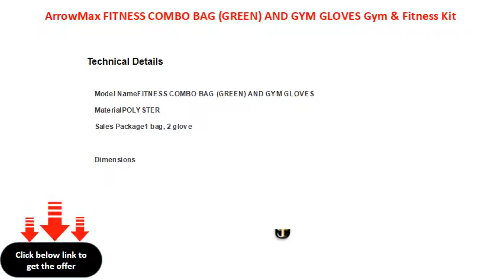ArrowMax FITNESS COMBO BAG GREEN AND GYM GLOVES Gym & Fitness Kit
Sport Type: Gym & Fitness
Ideal For: Men, Boys, Women, Senior, Girls
Color: Green, Black